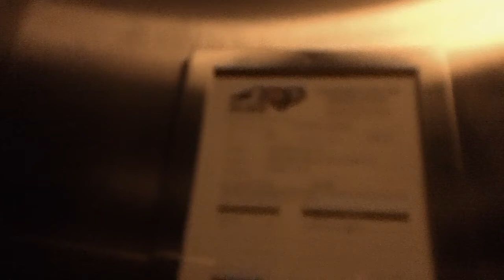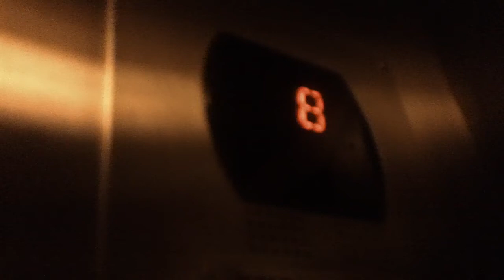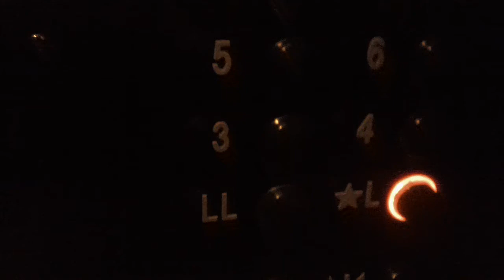Otis Gen2 Series 5 Elevators At Proxomity Hotel, Greensboro NC